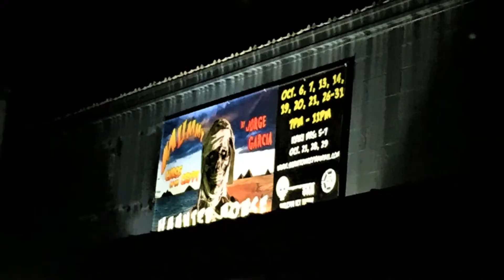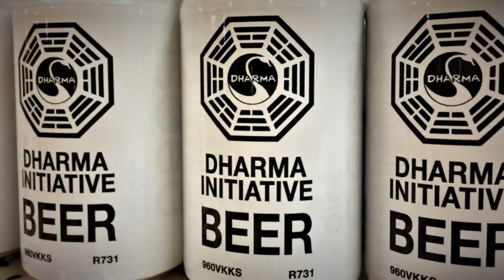LOST HAWAII - LOST LOCATIONS - LOST REUNION 2017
LOST CON in Oahu Hawaii 2017. We have to go back. Losties - LOST Fans in Oahu Hawaii. We have fun and did LOST Locations tour and meet the great actor Jorge García, Hurley, Hugo Reyes. Then and now, we still love LOST Serie - LOST TV Show - LOSTABC. Best show ever.
Traveling to Oahu? look for the lost locations around the island!
We have to go back - we have to go back Kate !!! See you in LOST2020
Aloha!

Oahu Hawaii travel, Oahu Hawaii adventure, Oahu Hawaii Kualoa ranch TV and Movie locations. The best of Oahu mountains and ocean. Lost in Oahu Hawaii. Top places to visit in Oahu Hawaii are lost filming locations. Explore Oahu Hawaii.
DONDE SE FILMO LOST -
En 2017 disfrutamos los fans de PERDIDOS la convención de LOST. Viajamos de diferentes partes del mundo para reunirnos en esta hermosa isla hawaiiana. Tuvimos el placer de platicar de nuevo con Jorge García. Antes y después seguimos amando esta serie extraoridinaria. Los fans seguimos pensando que es la mejor serie.
Tenemos que regresar - Tenemos que regresar Kate !!!
Nos vemos en LOST2020

Visitamos diferentes locaciones donde se filmó la serie de televisión.
Recorrer los lugares donde se filmo lost - donde se filmo la serie de tv Lost.
Travel, Photos, LOST | Viajes, Fotos, PERDIDOS.